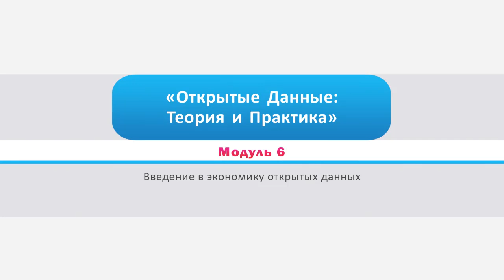6.2.3. Обзор грантов